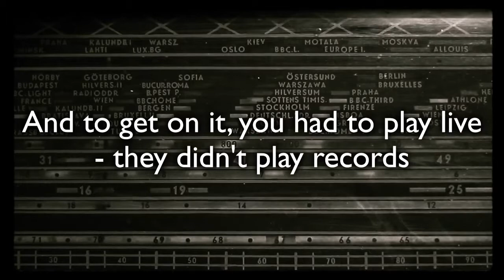The Beatles 'On Air Live at the BBC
Surge nuevamente los '60  con los Beatles